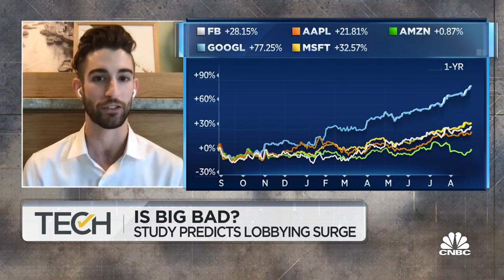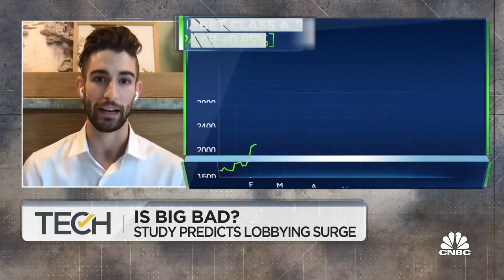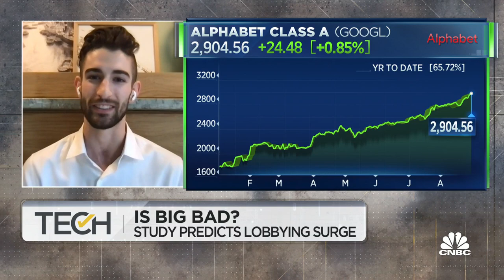Here's what Big Tech's lobbying influence looks like on Capitol Hill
Reed Showalter of the American Economic Liberties Project joins "TechCheck" to discuss the lobbying power of Big Tech in Washington.